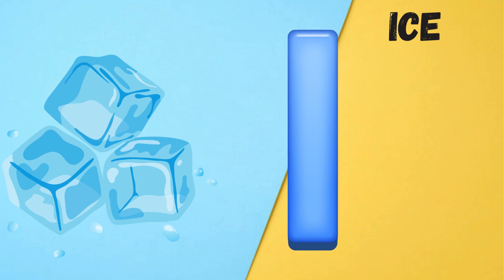Abc Song | Abc Phonics Song | Phonics Song For Toddlers | Alphabet Song For Kids | Nursery Rhymes